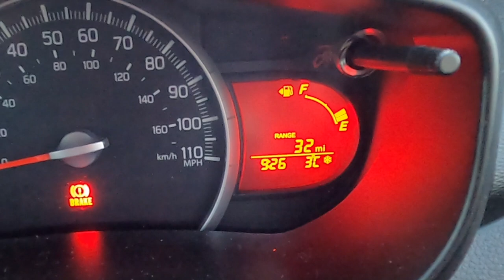Trail Running For Beginners | Trail Running Film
Trail Running For Beginners! In this Trail Running Film we take trail beginner Toby on an adventure!

TO DO'S!

FORDY'S FILMING & VLOG EQUIPMENT
STUDIO CAMERA
STUDIO MIC
STUDIO TRIPOD
VLOG CAMERA
VLOG MIC
VLOG TRIPOD

SERVICES
Influencer, Filming & Editing, Presenting & Media Work, Conference Speaker, Social Media Marketing, Product Reviews, Sponsorship, Race Filming/Promotion, Race Events and Race/Virtual Medals.

LEGAL
FORDY RUNS and Everyday Runner are registered trademarks and cannot be used without prior consent. DoSomethingAwesome is a trademark of FORDY RUNS. Any use of any registered trademarks may result in legal action.